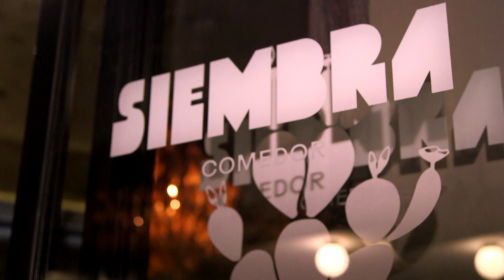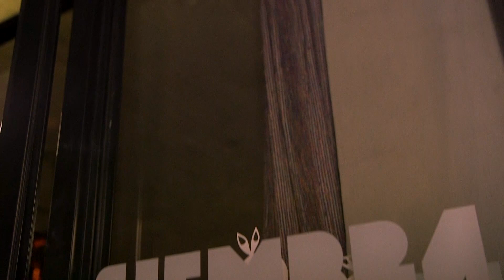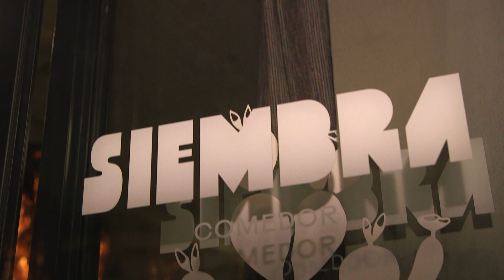MESA Y CUCHARA - COMEDOR SIEMBRA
Jimena Duarte nos lleva a conocer "Comedor Siembra". Un restaurante donde podrás degustar los mejores platillos con concepto prehispánico, cuyo principal ingrediente es el conocido "alimento de los dioses": El Maíz